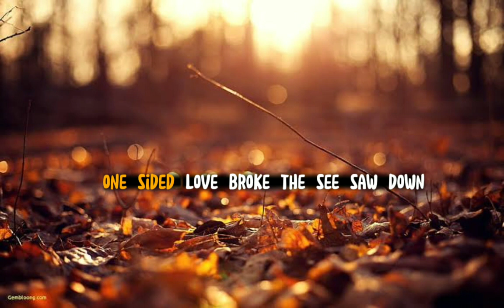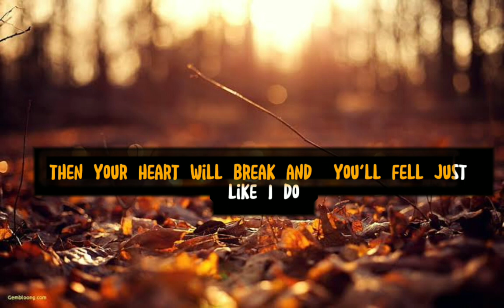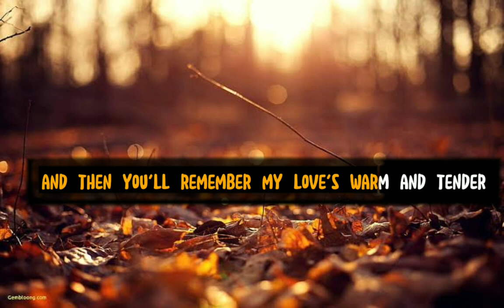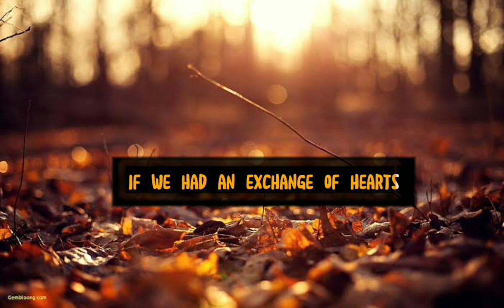Exchange Of Heart - David Slater - Karaoke